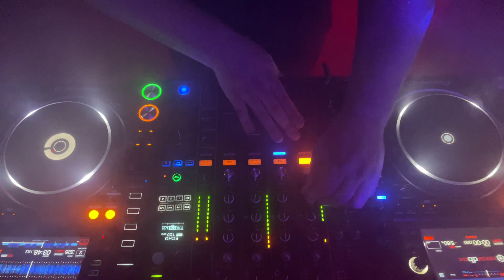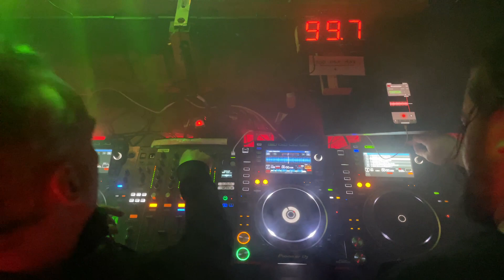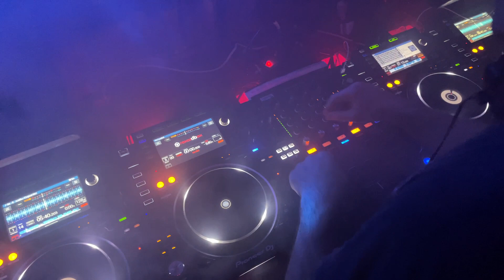SAMUEL Vs SARGENT DAN @ RECALIBRATE ECHO BEACH TAKEOVER 11 JUNE 2023